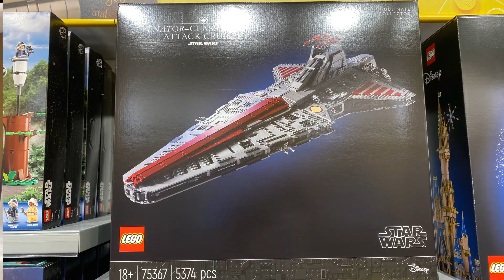Lego Store Lyon Vlog mit riesigem R2-D2!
Heute habe ich euch den Lego Store in Lyon etwas genauer vorgestellt. Auf meinem Kanal erwarten euch weitere spannende Videos über aktuelle Lego Star Wars Sets und weitere Lego Star Wars Sets die ich modifiziert habe.